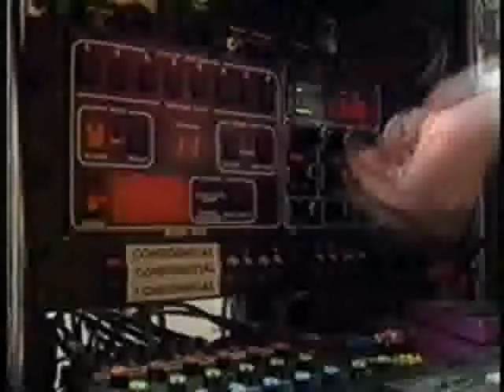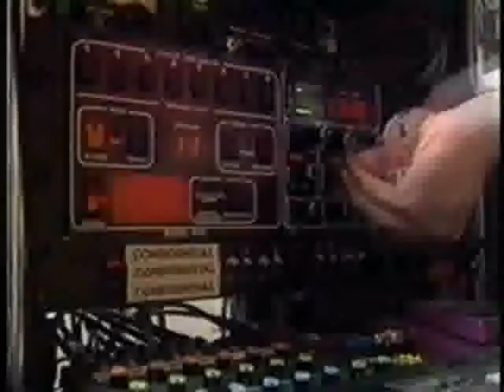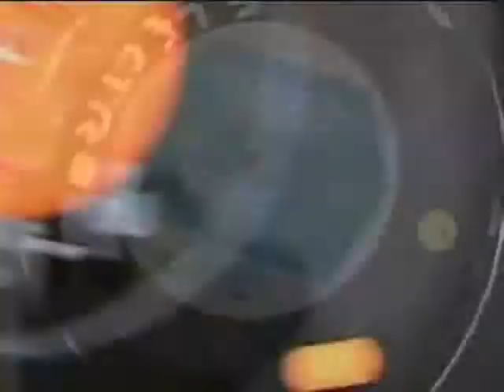Public Domain - music television show